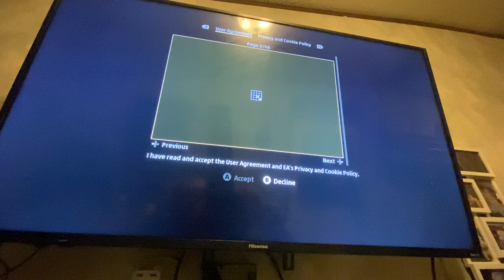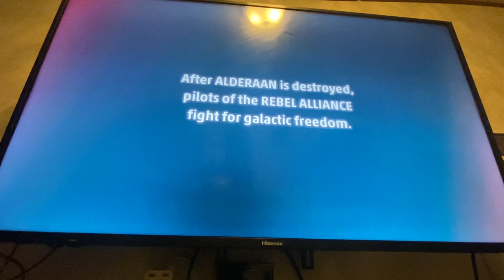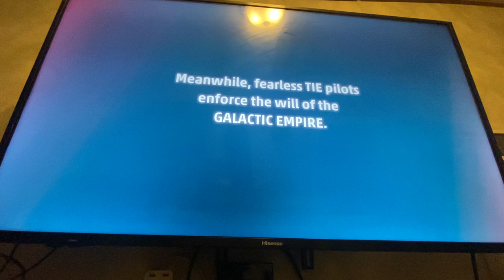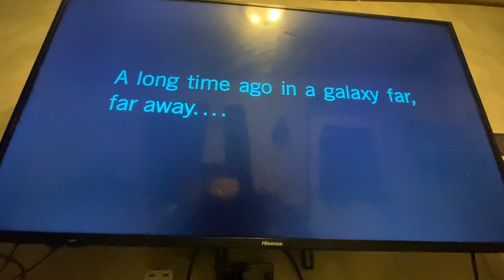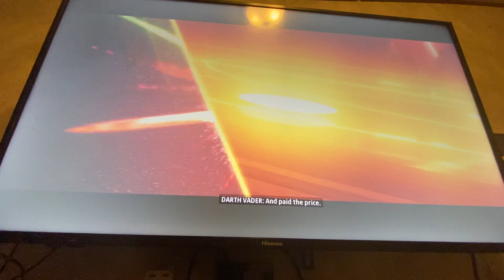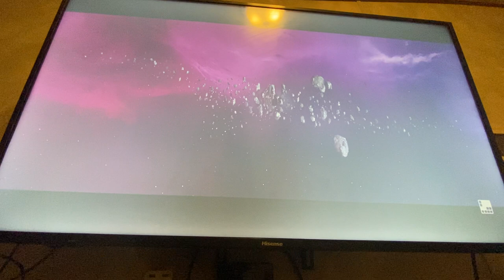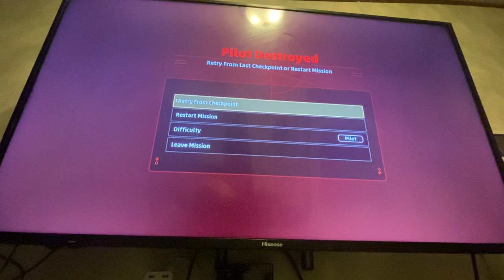Star Wars part 1 of 1